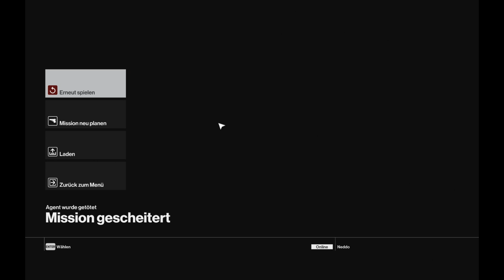Let's Play Hitman™ | Part 23 - Sapienza-Erkundungstour XXL #2/5 | HD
Hallo Ihr lieben Leute, wir werden nun nach leichtem Erkunden des wunderschönen Italiens, das Anwesen infiltrieren. Dort hereingeschmuggelt, gilt es nun die Gegend zu sichten und herauszufinden, wie wir die Zielpersonen findne und erledigen können. Wie immer wünsche ich euch viel Spaß beim zusehen und würde mich über Bewertungen, Kritik und Kommentare sehr freuen. Bis zum nächsten Video peace out.

Spiel: Hitman™ - IO Interactive / Square Enix